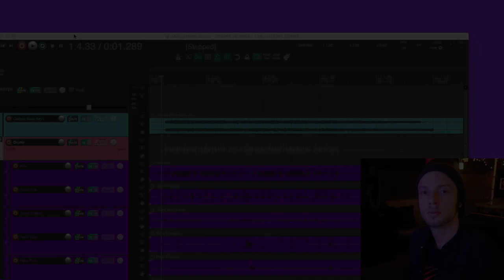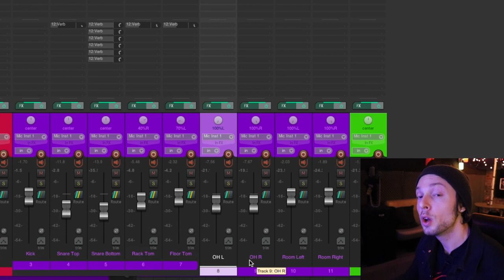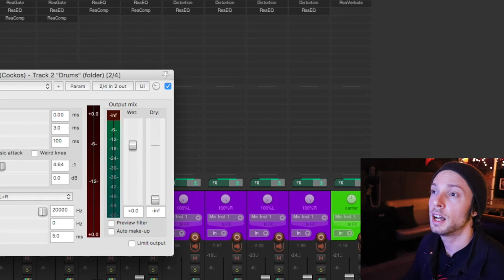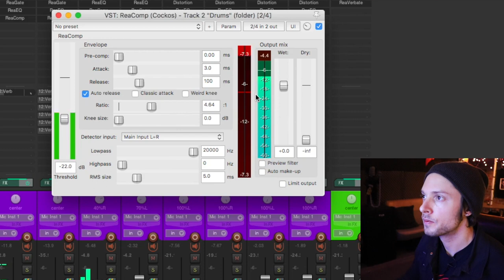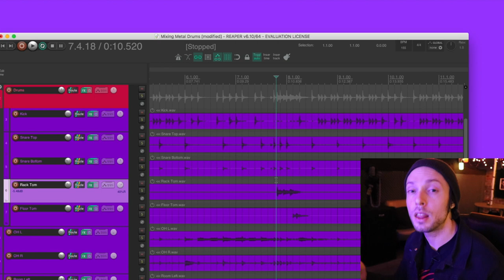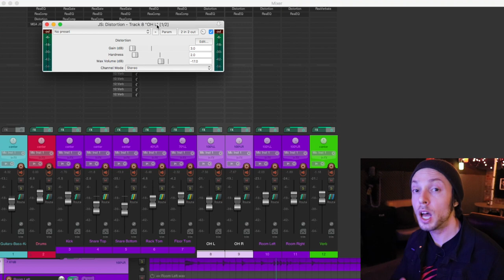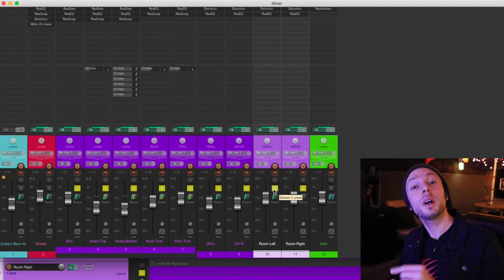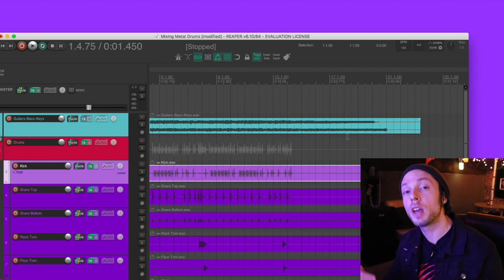How To Mix Metal Drums In Reaper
Mix metal drums in Reaper with ease.

Drum mixing can seem so overwhelming when faced with the millions of options we have at our disposal as engineers.  Just too many questions and not enough clear answers.

What plugins should we use?

Should we use drum samples?

What should be EQ’d and what should be left alone?

How should we route our drum tracks?

Just to demonstrate how simple metal drum mixing can be, I’ve decided to do an entire drum mix in Reaper using nothing but STOCK PLUGINS.

Just universal, solid mix moves that help achieve that crisp metal drum sound most of us are after.